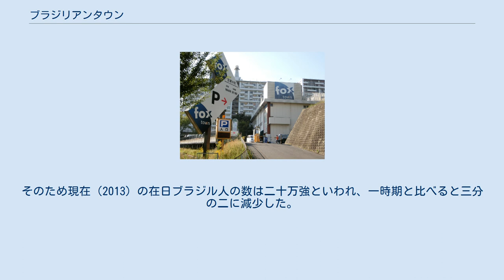ブラジリアンタウン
ブラジリアンタウンは、日本国内でブラジル人が多く暮らし、ブラジル人向け施設が多い町のことを指す。
 愛知県豊田市にある保見団地(ポルトガル語などの看板が多い。
) 1989年に日本の出入国管理法が改正され、3世までの日系ブラジル人とその家族を無制限に受入れることを始めると、日本での高収入に着目した、もしくはブラジルで職を失った多数のブラジル人が日本へ出稼ぎにくるようになった。
 それに伴い、ブラジル人が在住する群馬県太田市、群馬県邑楽郡大泉町、栃木県小山市、茨城県常総市、愛知県豊田市、豊橋市、静岡県浜松市、岐阜県美濃加茂市、可児市、大垣市などの、期間労働者（期間工）を多数雇用する工場地帯とその周辺地域では、ブラジル人を主な顧客としたスーパーマーケットやレストランなどの各種商店が現れ、「ブラジリアンタウン」と呼ばれるようになった。
ブラジル人は英語ではなくポルトガル語を話す。
在日ブラジル人で英語が話せる人はごく少数である。
そのブラジル人が比較的多く住んでいる地域が、なぜ英語起源の言葉である「ブラジリアンタウン」と呼ばれるのかは不明であるが、中華街のことをチャイナタウンという例もあり特に気にする必要はない。
 ブラジルの経済が再び活況を呈している現在でも、日系ブラジル人の日本への出稼ぎは多く、現在日本に滞在するブラジル人は約30万人以上とされ、日系ブラジル人による日本への出稼ぎ者の増加に伴い、「出稼ぎ」という言葉は「Decasségui」と表記され、ポルトガル語の一部となっている。
日本に住む日系ブラジル人やブラジル系日本人向けの新聞や雑誌も多く発行されている。
ところがリーマン・ショック以後の雇用状況の悪化、それから立ち直りかけたときに起こった東日本大震災を契機に、多くのブラジル人が日本を後にして帰国した。
他方、帰化によって日本政府の立場から見た在日ブラジル人の減少もある。
そのため現在（2013）の在日ブラジル人の数は二十万強といわれ、一時期と比べると三分の二に減少した。